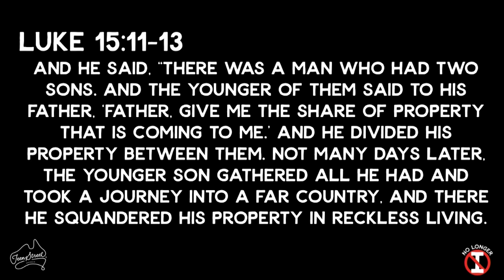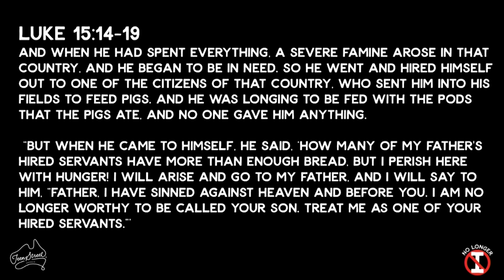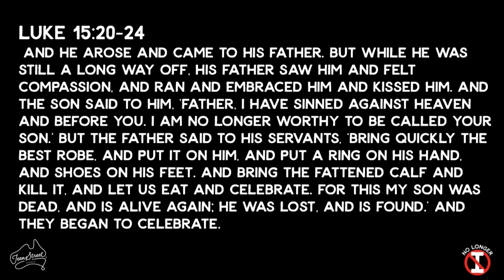Tuesday Session 2 | TeenStreet 2018